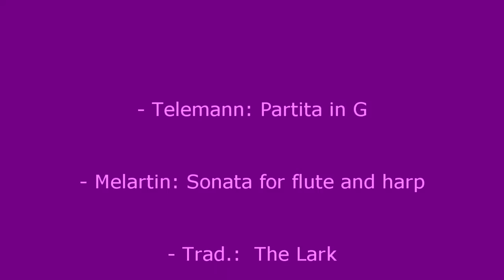DUO: Stefan Stanciu & Patrick Vena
Introduction to Panflute-Guitar Duo.

Stefan & Patrick's concert clips from:

- Telemann: Partita in G

- Melartin: Sonata for flute and harp

- Trad.:  The Lark

- Bartok: Romanian Folk Dances

- Marcello: Sonata in C

- Giuliani: Serenade for Flute and Guitar (op.127)

Clips are taken from Duo's concerts.